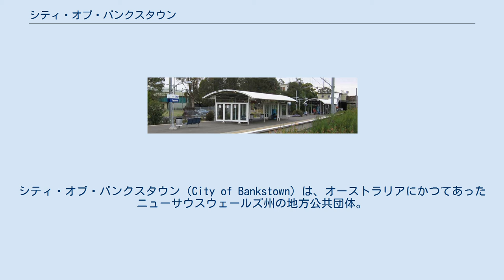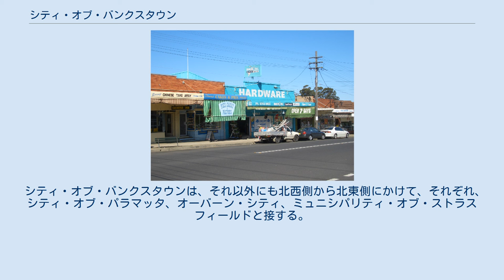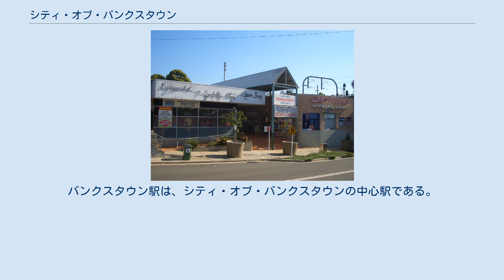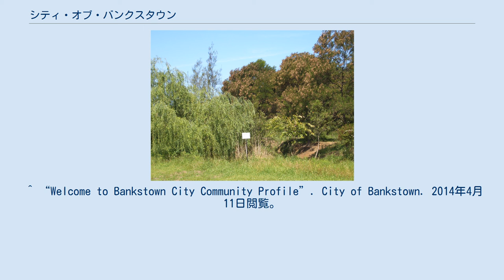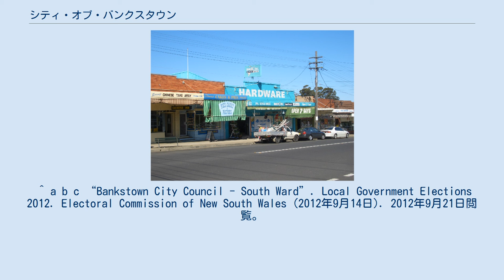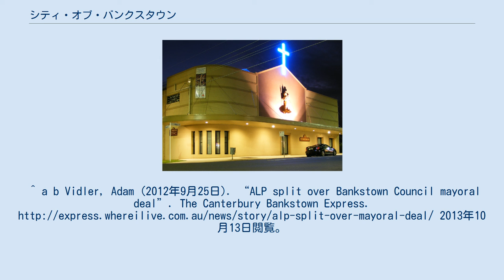シティ・オブ・バンクスタウン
シティ・オブ・バンクスタウン（City of Bankstown）は、オーストラリアにかつてあったニューサウスウェールズ州の地方公共団体。
2016年5月12日、シティ・オブ・カンタベリーと合併し、カンタベリー＝バンクスタウン・カウンシルとなった。
 市の中心に当たるバンクスタウンはシドニー中心業務地区（CBD）の南西20キロメートルに位置する。
 2006年、ニューサウスウェールズ州政府は、シティ・オブ・バンクスタウンをシドニー都市圏南西部の「主要都心」と位置づけた。
また、市内にあるバンクスタウン空港を「特別な空港」に、メルボルンへ至るヒューム・ハイウェイを「潜在的な交通回廊」と位置づけた。
 市の北西部から南にプロスペクト川が流れており、チッピンク・ノートン湖で、ジョージズ川と合流する。
プロスペクト川は、シティ・オブ・フェアフィールドと境界を形成する。
ジョージズ川は、その後、南に流れ、蛇行を繰り返しながら、ソルト・パン川と合流する。
ジョージズ川は、サザランド・シャイアとの境界線を形成する。
市の東部を流れるソルト・パン川は、市域内のサバーブであるマウント・ルイスに源を持ち、ジョージズ川に向かって、南へと流れる川であり、シティ・オブ・カンタベリー及びシティ・オブ・ハーストヴィルとの境界線を形成する。
 シティ・オブ・バンクスタウンは、それ以外にも北西側から北東側にかけて、それぞれ、シティ・オブ・パラマッタ、オーバーン・シティ、ミュニシパリティ・オブ・ストラスフィールドと接する。
 市の南部には、シドニー環状線を形成する高速道路であるサウス・ウェスタン・ハイウェイ M5と空港・イースト・ヒルズ線（T2）が横断し、パドストウ駅、レヴスビー駅、パラニア駅、イースト・ヒルズ駅の4駅が空港・イースト・ヒルズ線に属する。
 また、市内の中南部から北西に向けてバンクスタウン線（T3）が横断する。
パンチボウル駅、バンクスタウン駅、ヤグーナ駅、セフトン駅、チェスター・ヒル駅、ライトンフィールド駅がある。
バンクスタウン駅は、シティ・オブ・バンクスタウンの中心駅である。
加えて、バーロン駅からは、バンクスタウン線の支線が分岐する。
 市内には、3本の滑走路を持つバンクスタウン空港がある。
バンクスタウン空港は、第二次世界大戦前夜の1940年に建設が開始され、戦中は、アメリカ陸軍航空軍の拠点として使用されてきた実績を持つ。
 シティ・オブ・バンクスタウンは、以下のサバーブで構成される。
 シティ・オブ・バンクスタウンの議会は、12人によって構成される。
選挙区は4つ。
市長は、選挙後最初の市議会で、市議会議員の中から投票で選出される。
無所属7議席、オーストラリア労働党が7議席、オーストラリア自由党が4議席、諸派が1議席を獲得した。
市長は、オーストラリア労働党のKhal Asfour。
 ^ Historical Tour of the Bankstown District (5th ed.). Bankstown Historical Society. (1991) ^ Rosen, Sue (1996). Bankstown, a Sense of Identity ^ “About Bankstown - Yesterday & Today”. Bankstown City Council. 2014年4月11日閲覧。
 ^ “Welcome to Bankstown City Community Profile”. City of Bankstown. 2014年4月11日閲覧。
 ^ a b c “Bankstown City Council - East Ward”. Local Government Elections 2012. Electoral Commission of New South Wales (2012年9月14日). 2012年9月21日閲覧。
 ^ a b c “Bankstown City Council - North Ward”. Local Government Elections 2012. Electoral Commission of New South Wales (2012年9月14日). 2012年9月21日閲覧。
 ^ a b c “Bankstown City Council - South W...